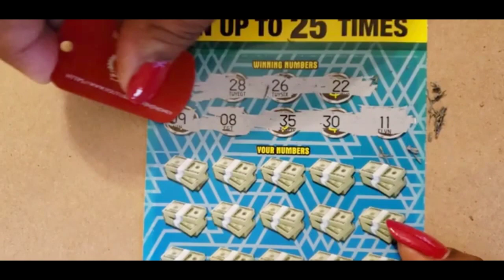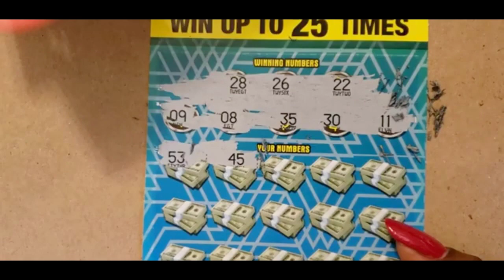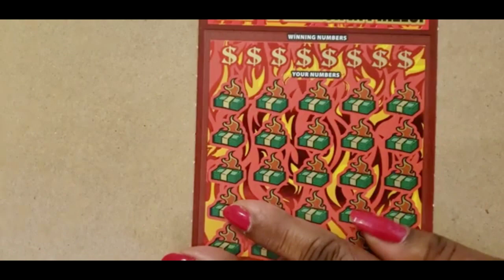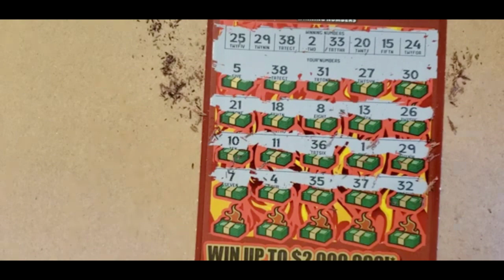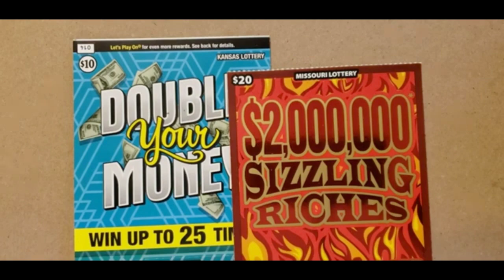$2,000,000 SIZZLING RICHES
$10 KANSAS DOUBLE YOUR MONEY & $20 MISSOURI $2,000,000 SIZZLING RICHES @payoutbig